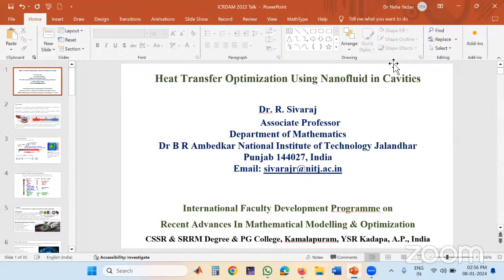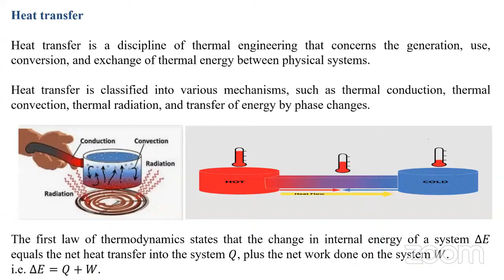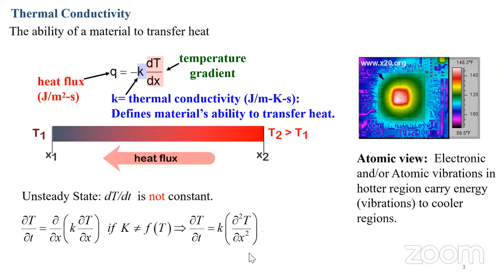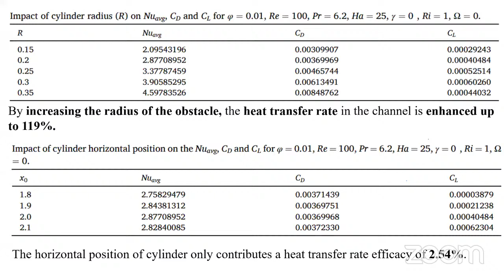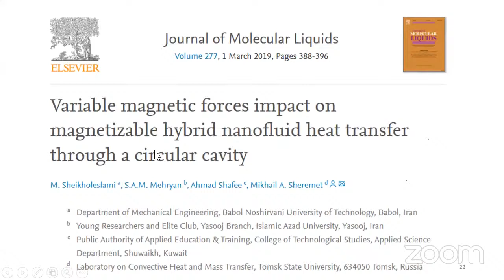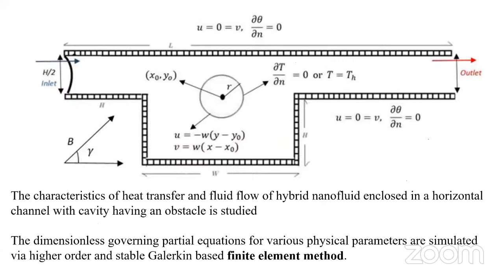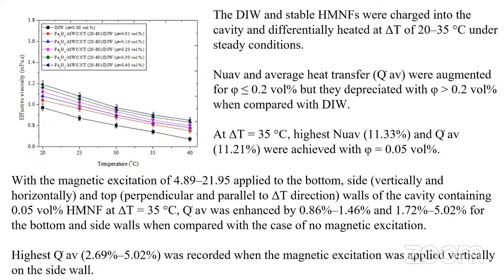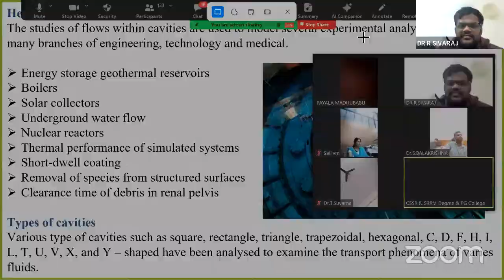CSSR & SRRM Degree & PG College's Personal Meeting Room